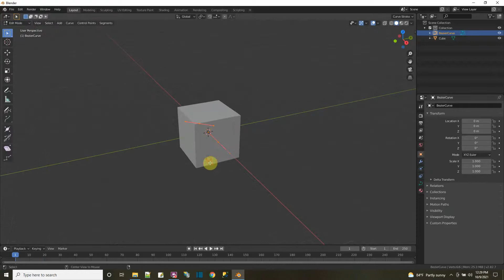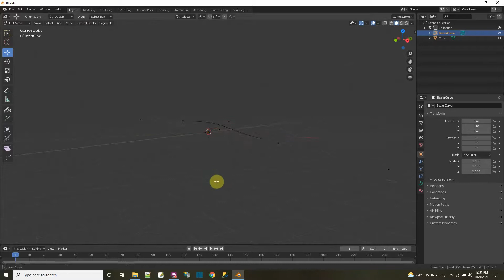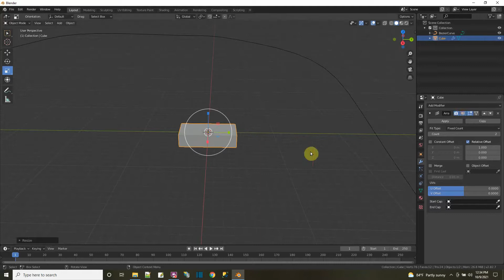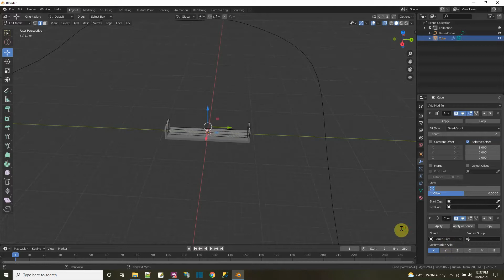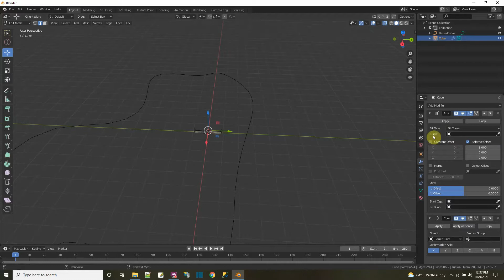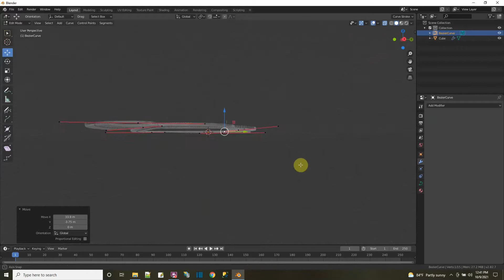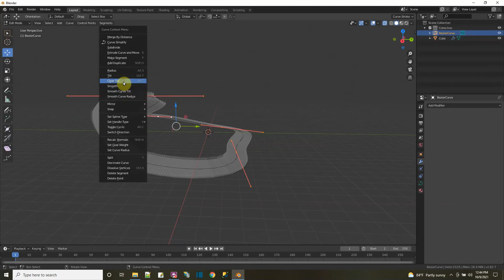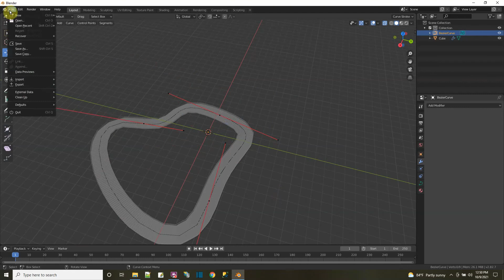Make Race Tracks Easy (Blender)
Just going into Blender today to make three various race tracks quick and easy!  I'm planning on doing some racing tutorials, decided why not record the way I make the race tracks for you people...

- browse/search my entire video collection
- download source and assets for tutorials
- sign up for omarvision kids coding camps